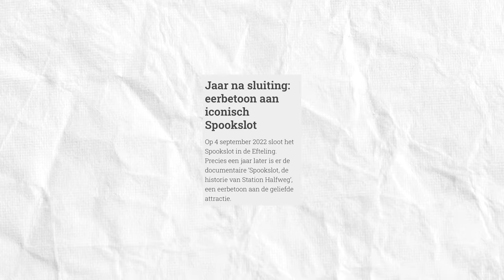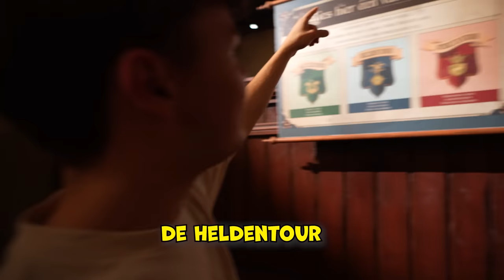OVERNACHTEN IN HET EFTELING BOSRIJK🌳🧚🏻 *weekend naar de Efteling*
In deze video gaan wij samen met: Sam Kroon, Danique Hosmar en Sander naar de Efteling. Hier overnachten wij in het bosrijk voor een heel weekend en hebben we weer te veel lol met elkaar. Veel kijkplezier!😁